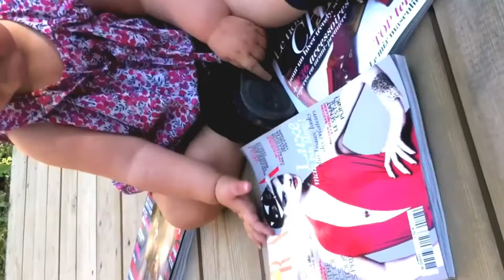A Magazine Of iPad That Does Not Work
Technology codes our minds, changes our OS. Apple products have done this extensively. The video shows how magazines are now useless and impossible to understand, for digital natives. It shows real life clip of a 1-year old, growing among touch screens and print. And how the latter becomes irrelevant. Medium is message. Humble tribute to Steve Jobs, by the most important person : a baby.